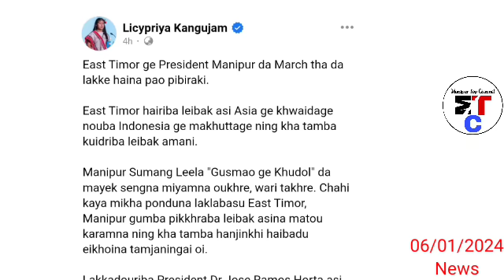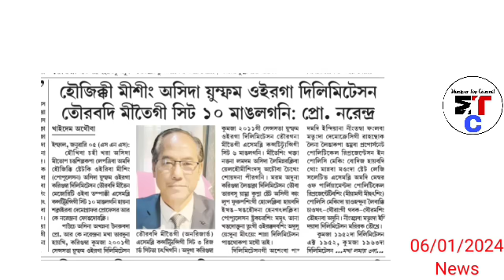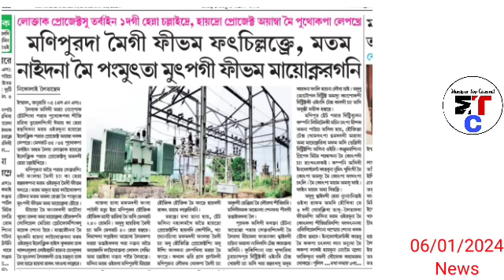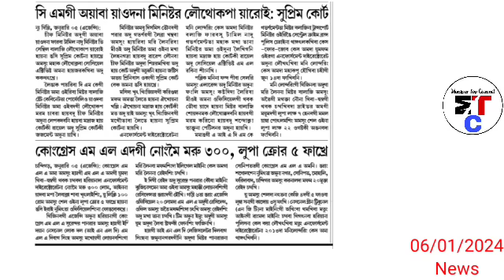6thJan.Nungdang-Licypriya:❤️East Timor ge President Manipur da March tha da lakke haina pao pibiraki